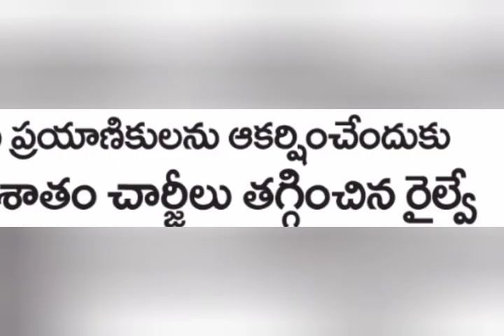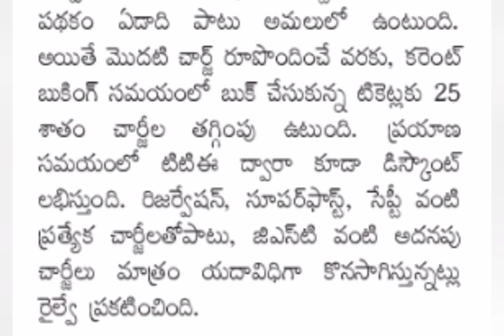తెలుగు ప్రజలకి శుభవార్త తగ్గింపు ఆదేశాలు | Ap updates latest | Ap news